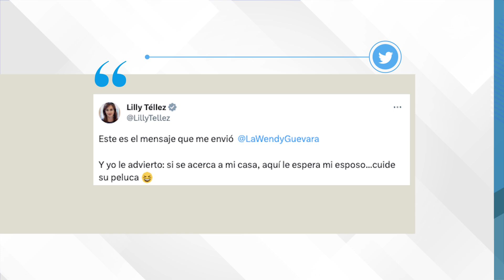"Cuide su peluca", dice Lilly Téllez a Wendy Guevara por comentario de la influencer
Por medio de redes sociales, la senadora panista señaló que, en caso de que la ganadora de "La Casa de los Famosos" fuera a su casa, su esposo la estaría esperando"